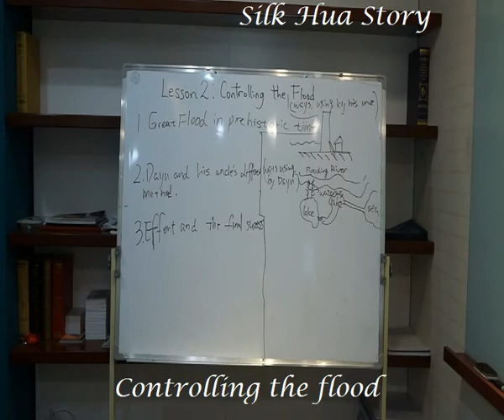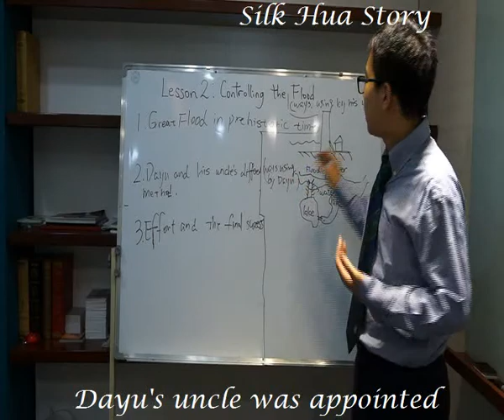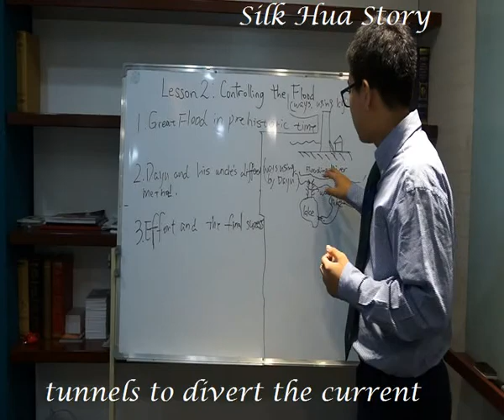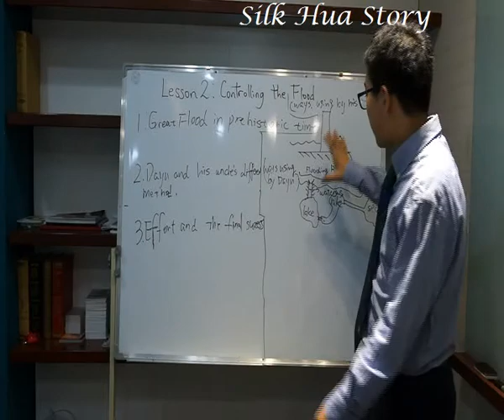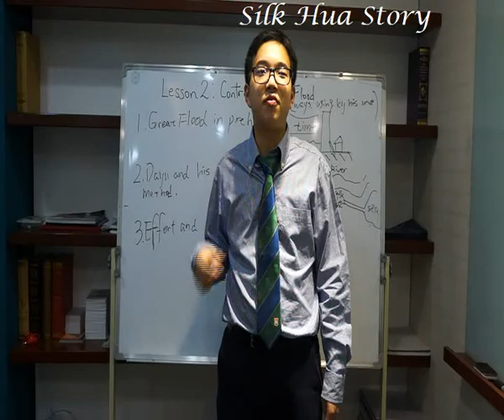control the flood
Floods and disasters have troubled the world for long. But how did ancient Chinese people figure out a way to solve this worldwide problem eventually 4000 years ago. All in the second play of the first episode, lesson2